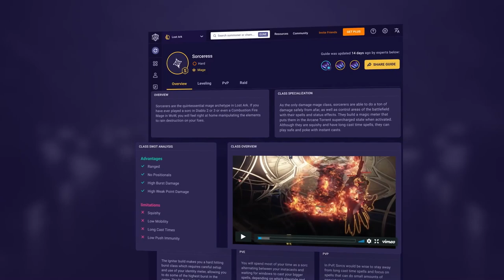Paladin BEGINNER GUIDE | Lost Ark Class Overview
Thinking of playing a Paladin? Let's break down what to expect!

At Mobalytics we're huge fans of Lost Ark and worked with RU Veterans to bring you the best and easiest to use raid guides out there.

Timestamps
00:00 Class Introduction
00:52 Class Differences
01:18 PvE Playstyle
01:48 PvP Playstyle
02:21 Core Abilities
04:04 Class Engravings
05:03 Thanks for Watching!